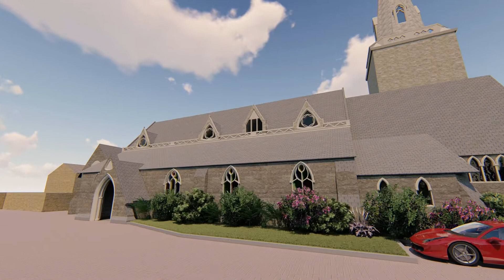St Mark's concept for 2022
Computer Graphic Image providing a concept of St Mark's church building re-created to make it able to serve as a Community Hub seven days per week alongside its use for regular worship on Sundays and occasional worship at other times. Music "Evolution"